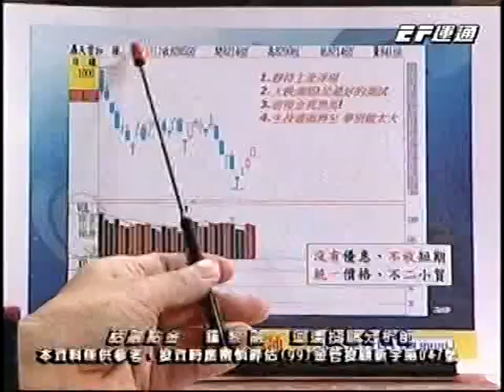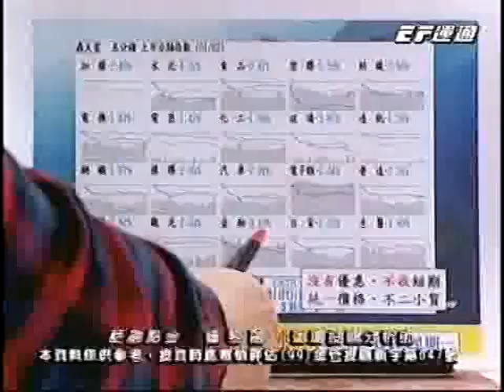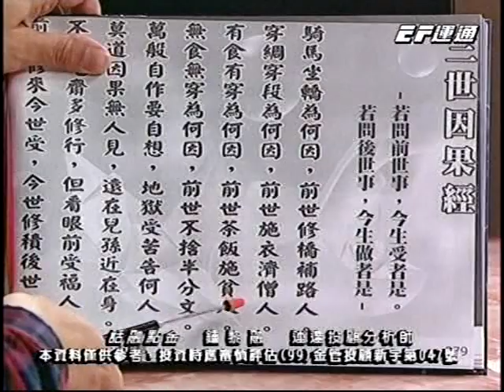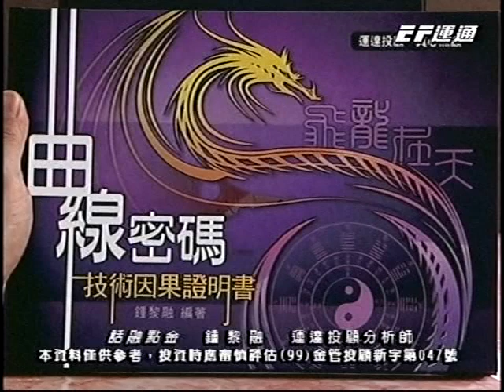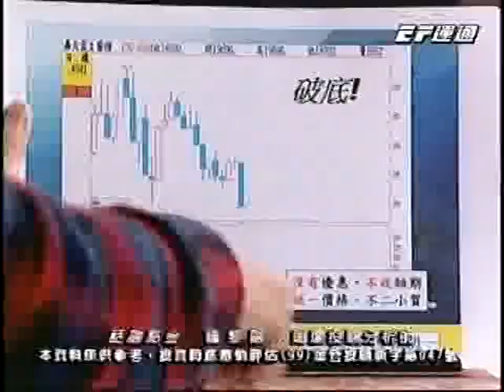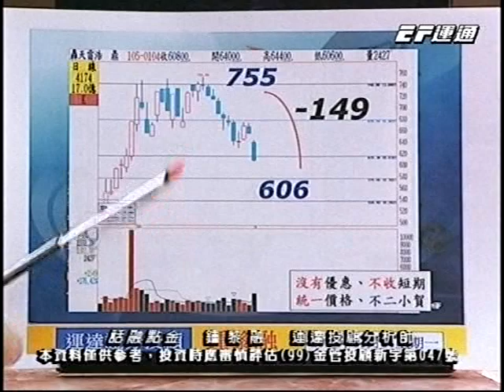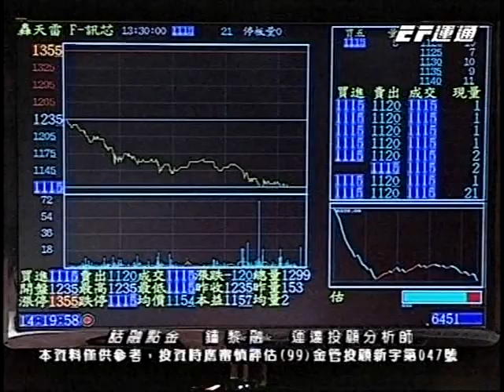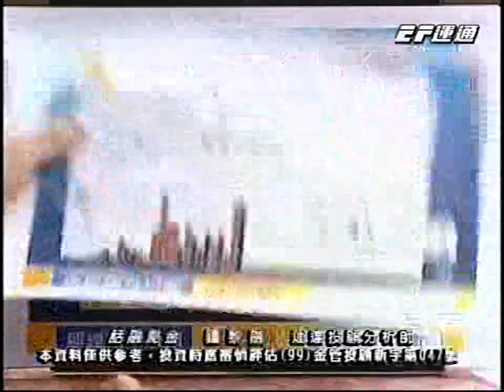20160104 1600 鍾黎融 話融點金